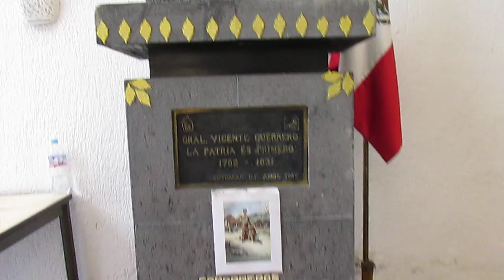General Vicente Guerrero...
Busto expuesto (¿o escondido?) en una biblioteca pública del sur de la Ciudad de México. Si deseas enviarnos un video o apoyar nuestra labor de registro y promoción del patrimonio cultural de México, como lo es nuestra comida, escribe a

El Axolote Ilustrado Vivir bien Imán del Dinero Éxitos de Javier Solís Imán de riqueza Cantantes de rancheras Imán de salud Bendiciones Flujo constante Sanación espiritual Haz el amor, no la guerra Fortuna Lola la trailera Aniversario de Javier Solís 2022 Llovizna Tarro de miel Flor de lis Palmera Verde botella Axolotl Llave de Luz Bandas de Viento en México Bandas de Viento de Oaxaca Llave de Luz Gracias